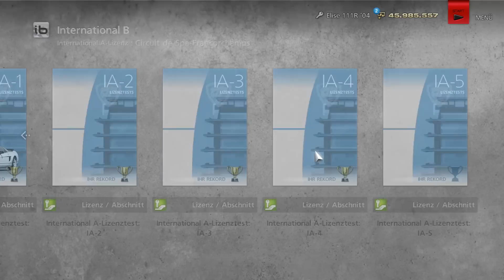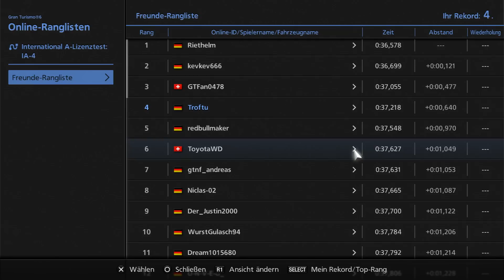GRAN TURISMO 6 #114 - Internationale A Lizenz (3/4) | Let's Play GT6